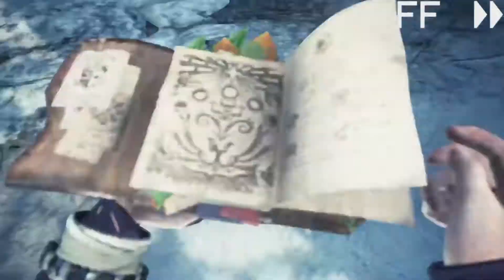MHWIB ３ 力仕事はバフバロにお任せ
バフバロはβテストで戦った相手だし
ブラントドスもなんとかなったし行けんだろ
と思って臨んだら酷い目に合いました。
ちゃんと装備整えようと思いました。
まぁこれも思い出です。